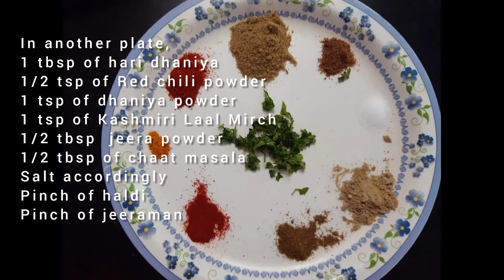Kurkuri Crispy Bhindi | Chatpati and Delicious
Kurkuri Bhindi with detailed photo and video recipe. An easy and simple crispy ladies finger fry recipe made with tender okra’s. It is a popular north indian or punjabi side dish recipe which can be served as sides or as a evening snack with cup of tea or with roti and naan.

Nutrition Facts. Serving Size: cup (186g grams). Amount Per Serving. Calories from Fat 150. Calories 196. % Daily Value.